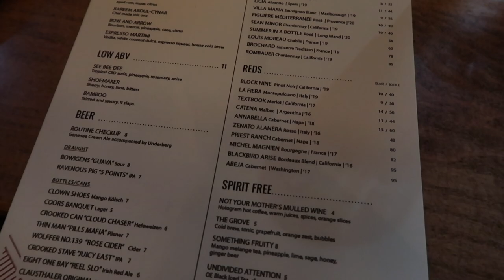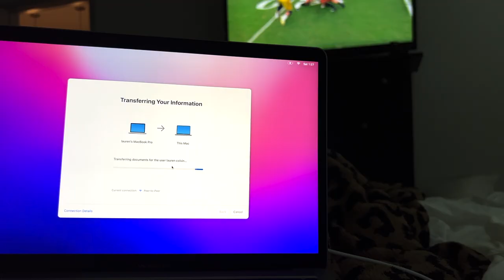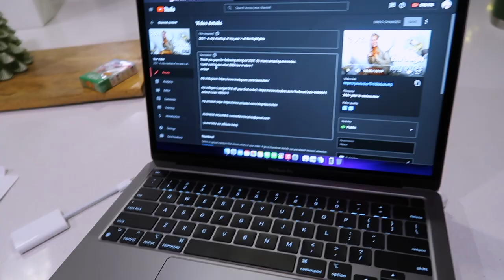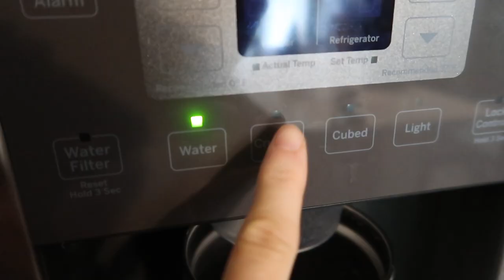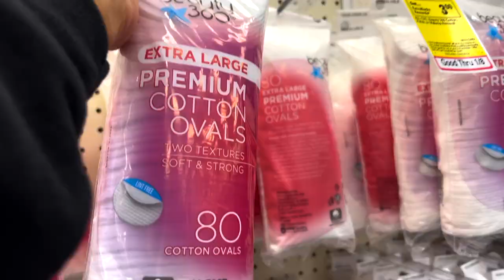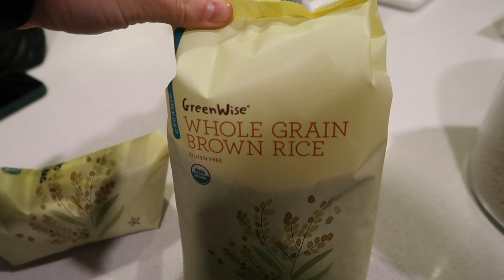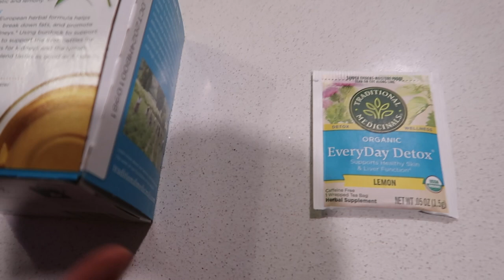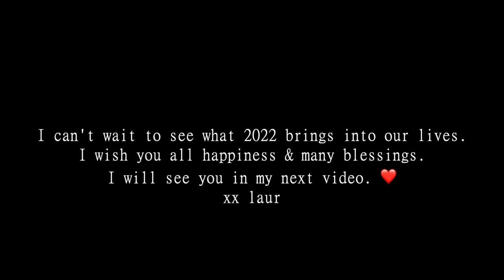VLOG: celebrating new years, 2022 health goals, weird allergic reaction, new computer + grocery haul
items mentioned:
Green Oakland A's Hat
Grey crewneck & Black crewneck
New Years Eve dress
Blow dry brush
Claw Clips
Black Sweatpants
Meal Prep glass containers: